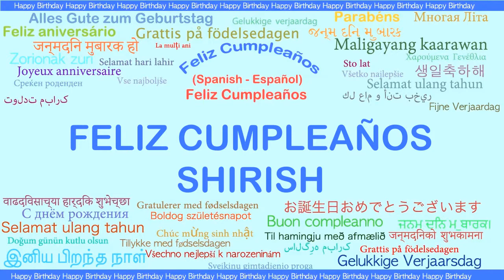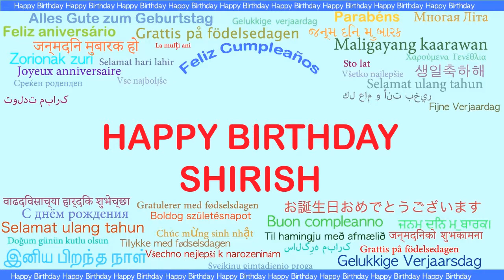Shirish Languages Idiomas - Happy Birthday